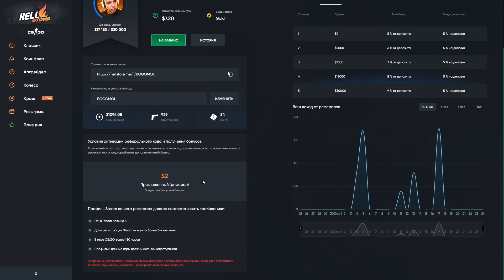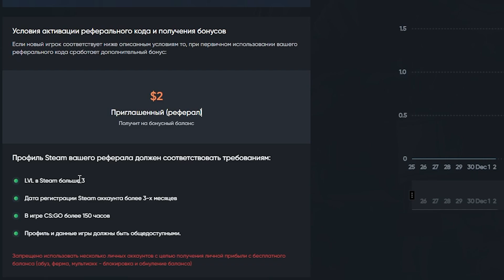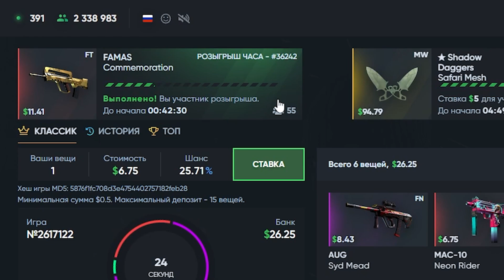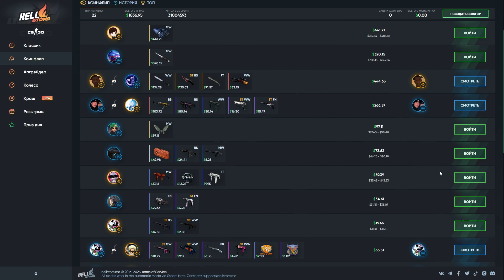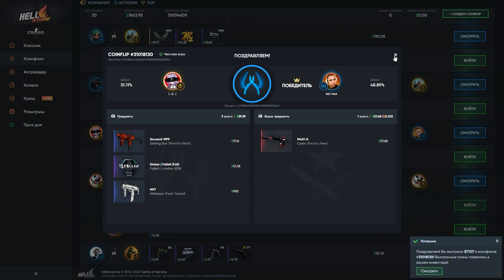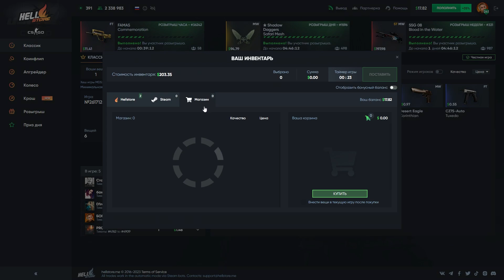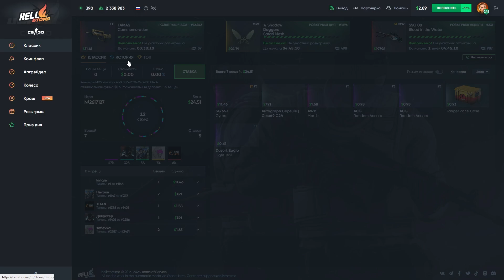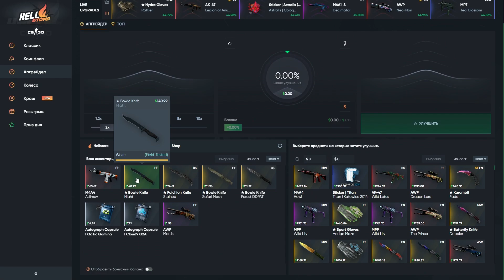🔥 HELLSTORE - ЧЕЛЕНДЖ НА 8 МИНУТ ПОЙМАТЬ Х50 !